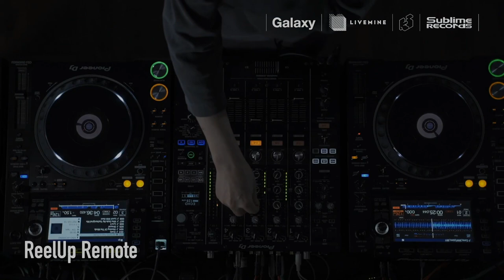"The Awakening Hook" (DJ WADA and MASAKI SAKAMOTO)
Digested from "Reel Up Remote" on Sat 5th Jun, 2021 produced by KEN ISHII / DJ YAMA
"Awakening Hook" (based on the track "Ghost Culture/Coma")
performed by DJ WADA and MASAKI SAKAMOTO

vid directed by NAOTO TSUJITA